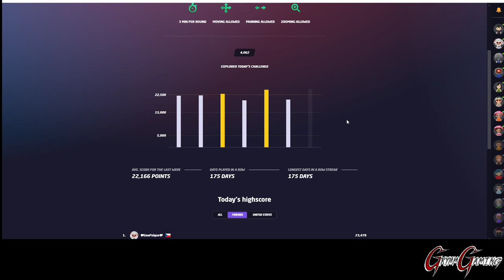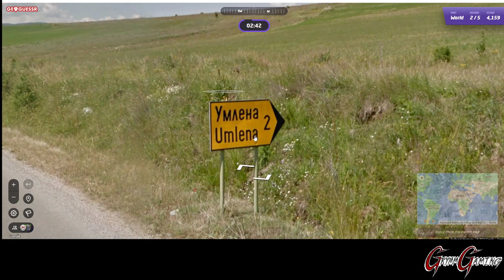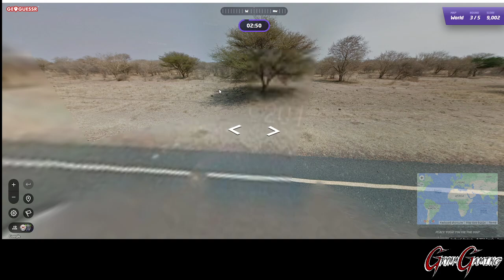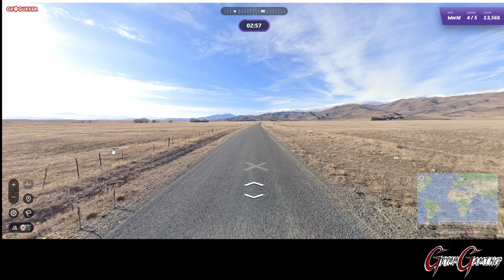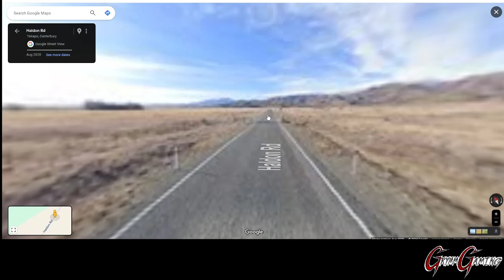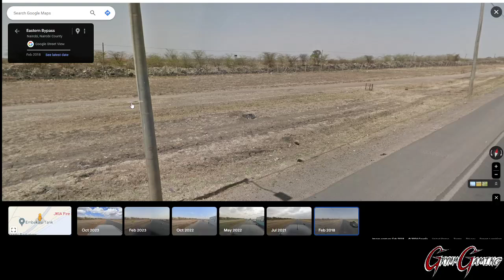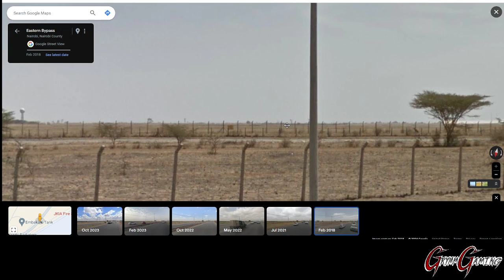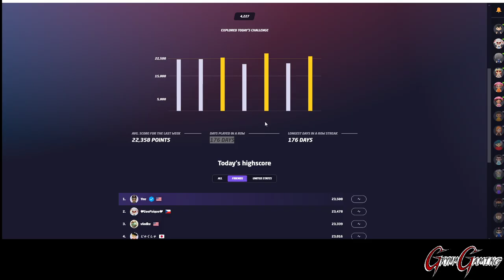June 24th, 2024 - GeoGuessr Daily Challenge!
This is the Daily Challenge for June 24th, 2024!

Today we visited Botswana, Colombia, Kenya, New Zealand, and North Macedonia!